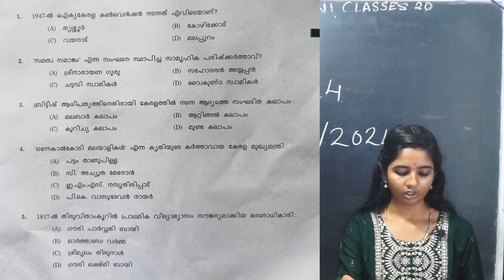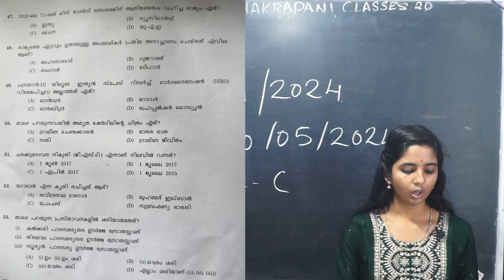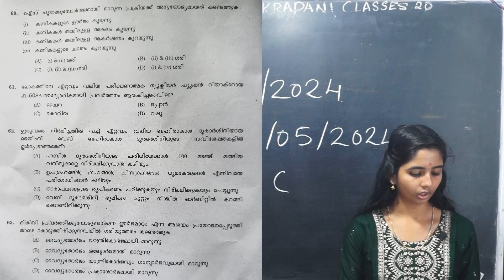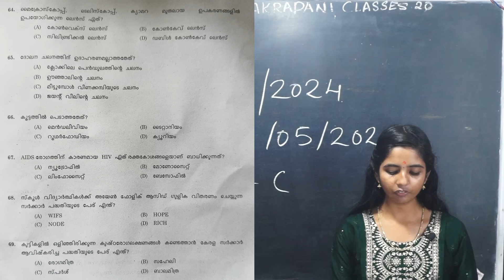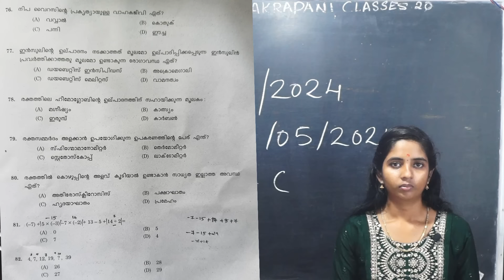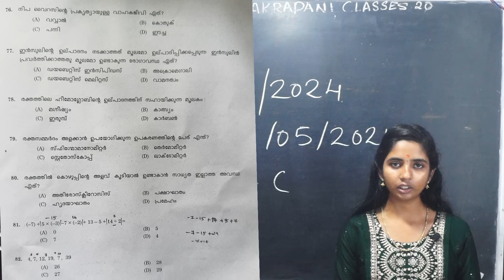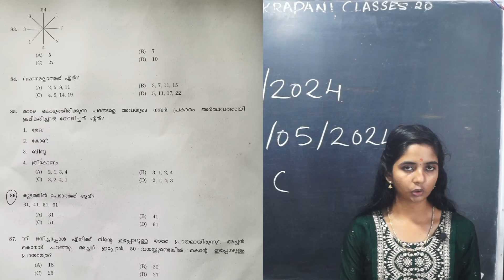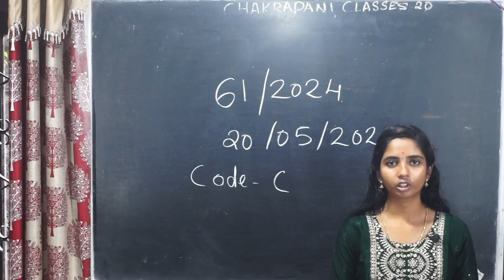ഇന്നത്തെ ചോദ്യപേപ്പർ 61/2024